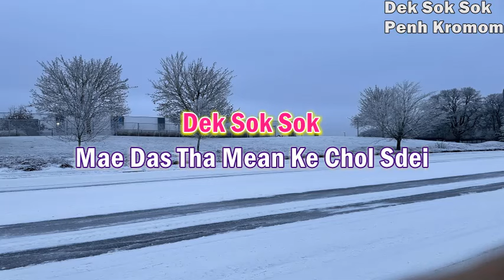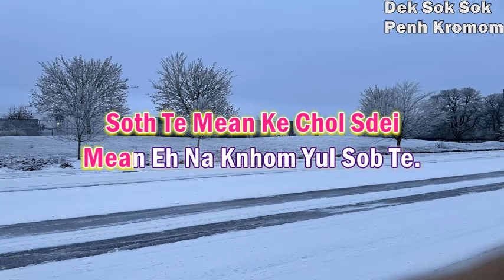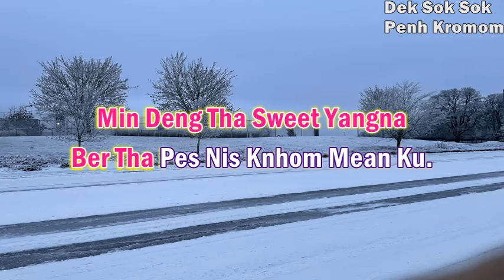Dek Sok Sok Penh Kromom, Karaoke version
Dek Sok Sok Krok Lerng Srab Te Penh Kromom
Knhom Euy Knhom Kromom Bat Thom Pon Na Nei
Plek Plek Knong Kloun Yang Mex Te
Ches Te Nhor Jeung Nhor Dai
Krok Lerng Ong Kuy Te Phei
Kromom Heuy Ke Tver Mex Tov.
Dek Sok Sok Me Das Tha Mean Ke Chol Sdei
Phei Euy Phei Bok Pous Nas Tver Ei Min Trov
Terb Te Kromom Yub Minh Soss
Pler Lerng Mean Ke Che Chov
Sour Me Kour Tver Mex Tov
Me Ning Ov Prab Tha York Bdei.
Dek Sok Sok Krok Lerng Knhom Yul Sob Soss
Lerng Jbas Jbas  Jbas Oy Ches Knhom Khom Te Phei
Mo Mer Niyeay Pdes Pdas
Me Leu Kmas Koat Sing Ei
Soth Te Mean Ke Chol Sdei
Mean Eh Na Knhoom Yul Sob Te.
Dek Sok Sok Nirk Tov Kor Chong Mean Ku De
Chong Douch Ke Ke Mean Ku Min Deng Laor Yangna
Bon Tean Bonder Knea Tov Wat
Tinh Mahob Bonder Knea Tov Psa
Min Deng Tha Sweet Yangna
Ber Tha Pes Nis Knhom Mean Ku.